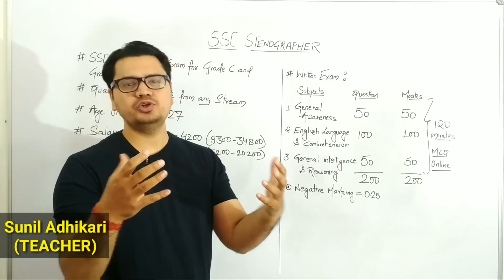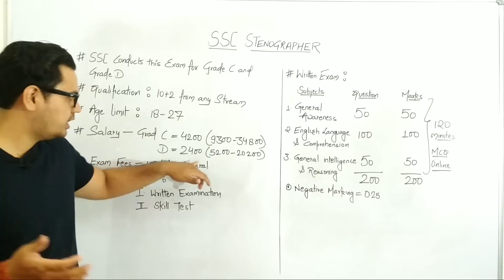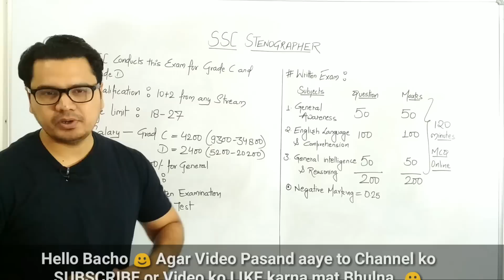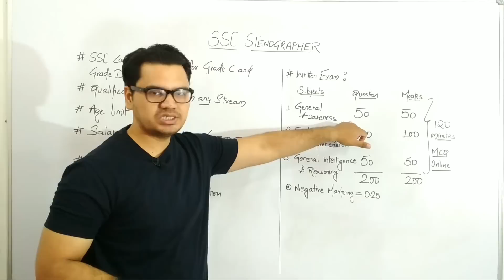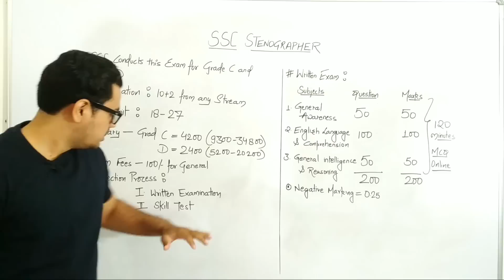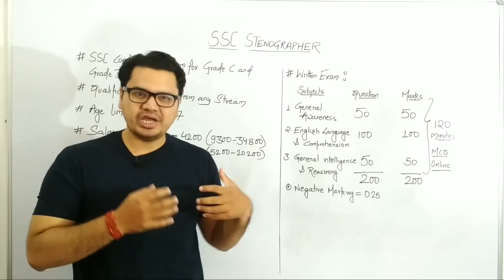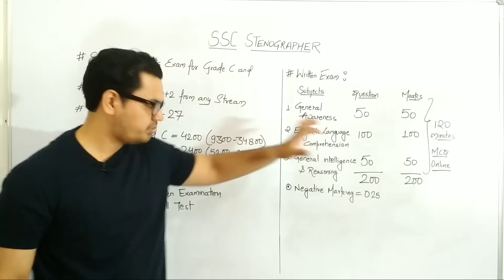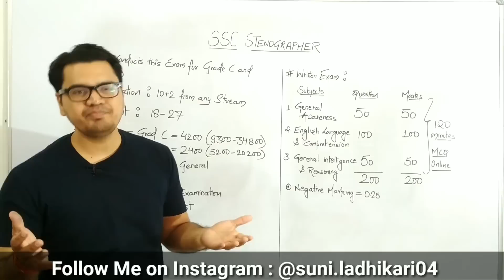SSC Stenographer Exam Details in Hindi | Government Jobs After Class 12th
SSC Stenographer Exam Details in Hindi | SSC Stenographer Syllabus, pattern, exam date, results etc | Best government jobs after class 12th |